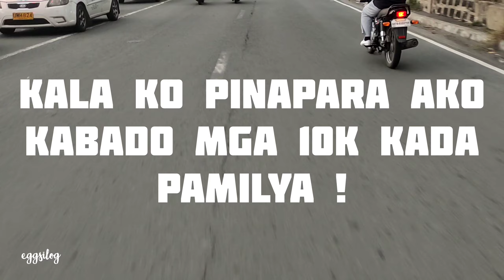we'll be right back